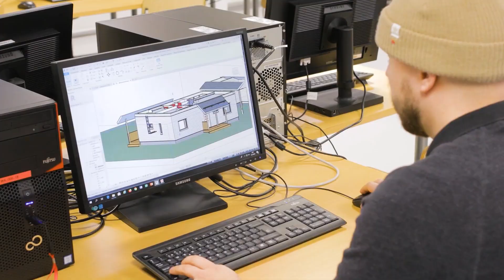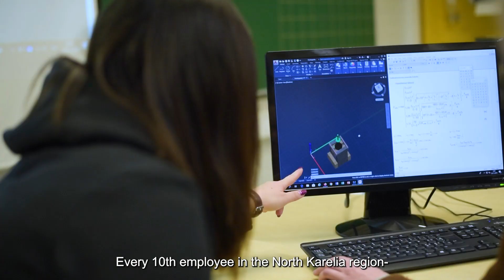Karelia University of Applied Sciences educates experts of the future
Our common future places new demands on how we build sustainable well-being for us all. We at Karelia University of Applied Sciences are part of the solution - studying, developing and teaching the know-how and skills needed for the future.

For us, future knowledge is know-how, actions and boldly rethinking the present. It is technical and human know-how in a seamless partnership. From these ingredients, unique solutions and services are built to meet the demands of working life.

karelia.fi